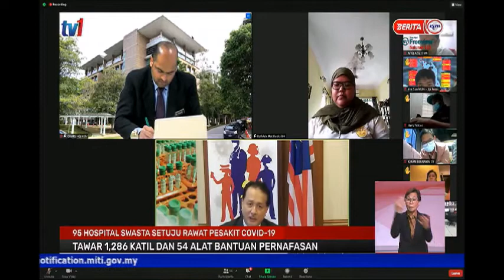25 JAN 2021 BERITA PERDANA - 95 HOSPITAL SWASTA SETUJU RAWAT PESAKIT COVID-19